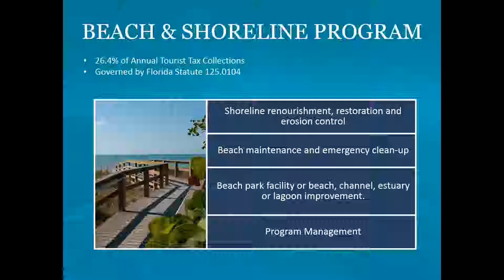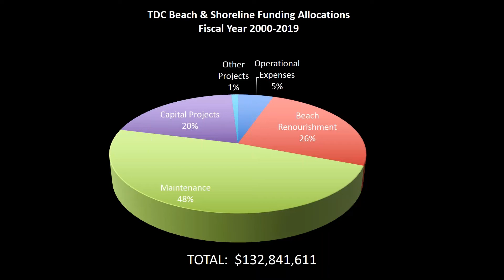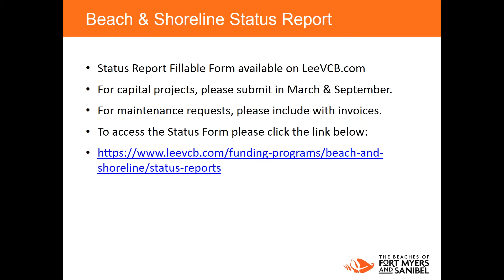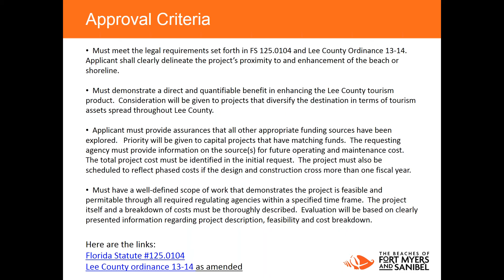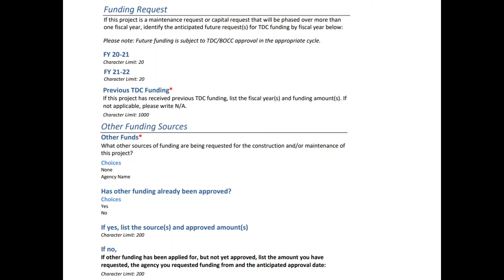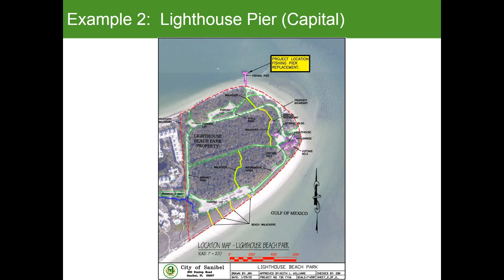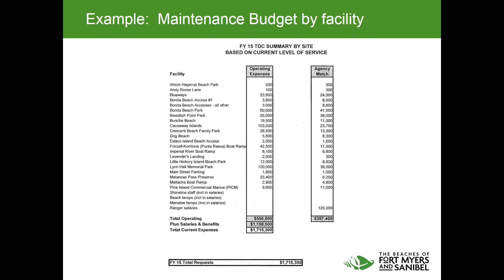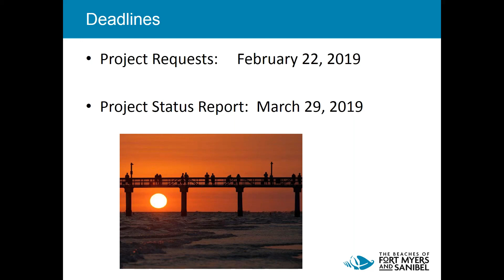Beach & Shoreline Funding Application Webinar 2019